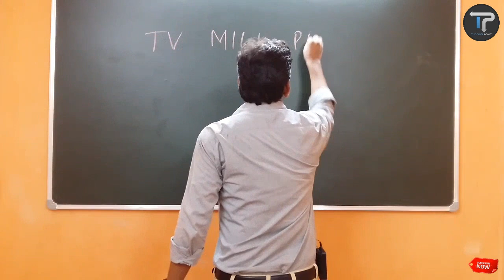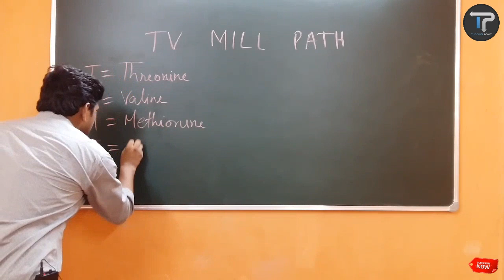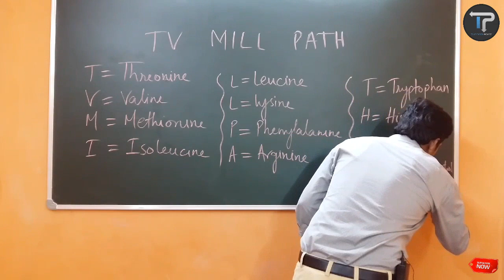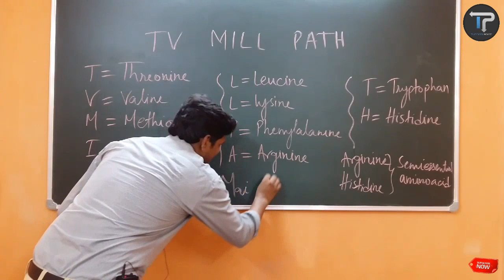MNEMONIC/TRICK FOR ESSENTIAL AMINO ACIDS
TRICK FOR RED ALGAE | TRICK FOR BROWN ALGAE | TRICK FOR GREEN ALGAE  | algae classification lecture

VERY EASY TRICK TO LEARN ESSENTIAL AMINO ACIDS